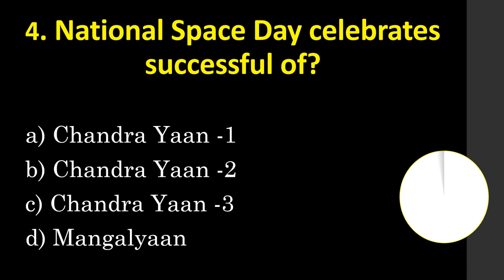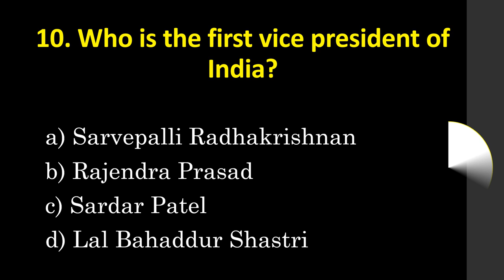24th August Current Affairs revision 10 MCQ questions | 24 August Current affair + static GK quiz